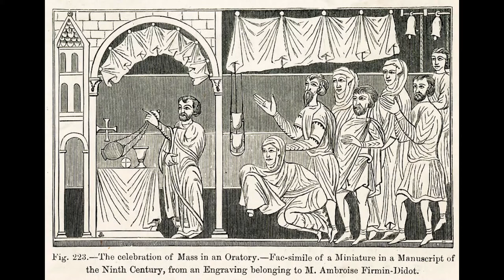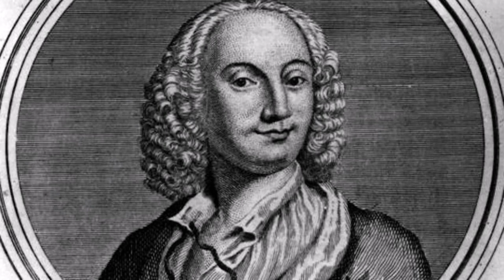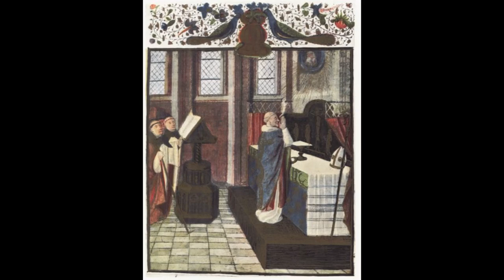Guillaume de Machaut - Mass - Notre Dame - VI. Agnus Dei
🎵 Mass - Notre Dame - VI. Agnus Dei
🧑 Composer: Guillaume de Machaut
🎶 Form: Mass
🎼 Key: C Major
🎻 Instrument: Choir
⌛  Period: Medieval

The Messe of Nostre Dame (Mass of Our Lady) is a polyphonic mass composed before 1365 by the French poet, composer and cleric Guillaume de Machaut (circa 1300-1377). One of the great masterpieces of medieval music and of all religious music, it is the earliest complete setting of the Ordinary of the Mass attributable to a single composer.

Sacred music is defined as the music written for use in religious ceremonies, for religious motives, or under religious influence. One of the most significant examples of religious music is the Mass, a form of composition that sets to music the invariable portions of the liturgy (Catholic, Anglican, or Lutheran). Masses can be written for choir with or without instrumental accompaniment, with some masses conceived as choral-orchestral concert pieces.

Guillaume de Machaut was a Medieval French poet and composer. He is one of the earliest composers on whom significant biographical information is available. According to Daniel Leech-Wilkinson, Machaut was "the last great poet who was also a composer". Well into the 15th century, Machaut's poetry was greatly admired and imitated by other poets, including Geoffrey Chaucer. Machaut composed in a wide range of styles and forms. He is a part of the musical movement known as the ars nova. Machaut helped develop the motet and secular song forms (particularly the lai and the formes fixes: rondeau, virelai and ballade). Machaut wrote the Messe de Nostre Dame, the earliest known complete setting of the Ordinary of the Mass attributable to a single composer.